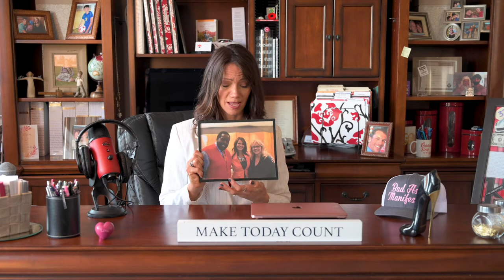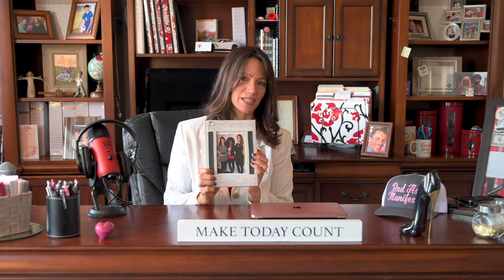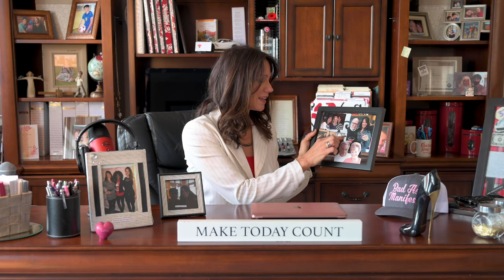Contagious Living With Kari Weber Young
Come LIVE the Contagious Life Experiences with Kari, as she engages in Contagious Conversations with the true change makers and influencers of our time!

LINKS